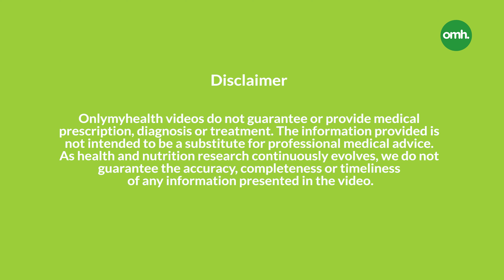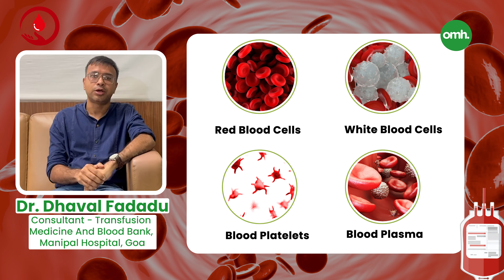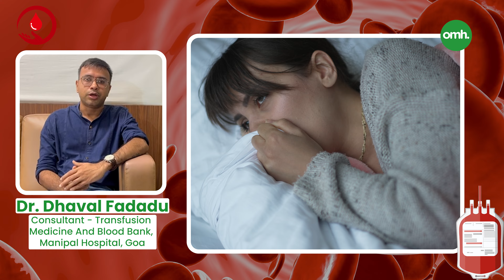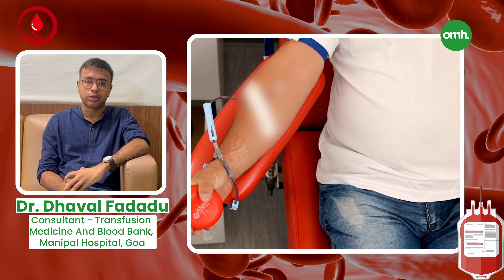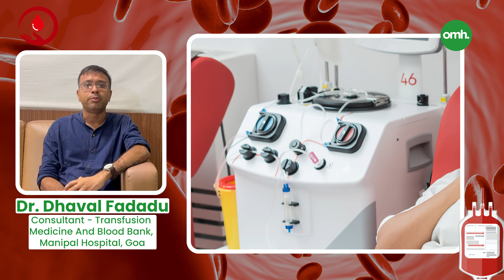Apheresis Donation क्या होता है? क्या है इसके फायदे? World Blood Donor Day I OnlyMyHealth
In this video, we will provide information about Apheresis Donation, an advanced and more effective process compared to regular blood donation. The video will explain how Apheresis Donation works, its health benefits, and how it helps patients in need. Additionally, we will clarify who is eligible for Apheresis Donation and what precautions should be taken during the process. The video will also debunk some common myths associated with Apheresis Donation. On the occasion of World Blood Donor Day, we appeal to you to donate blood and contribute to saving lives.